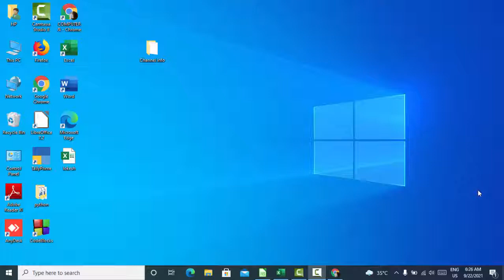Two amazing short cut key to apply and remove filter in Microsoft Excel